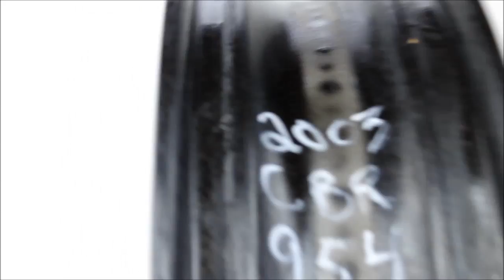MOTORWARRIOR COM 2003 HONDA CBR954RR FRONT WHEEL SPIN REFERENCE NO 0510